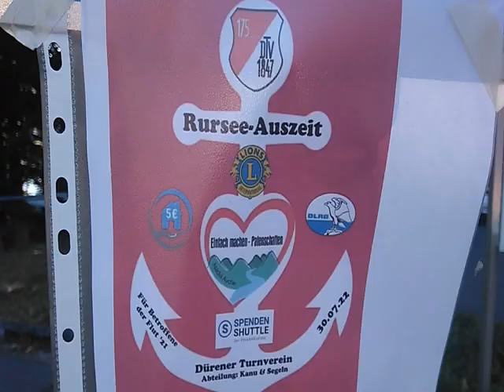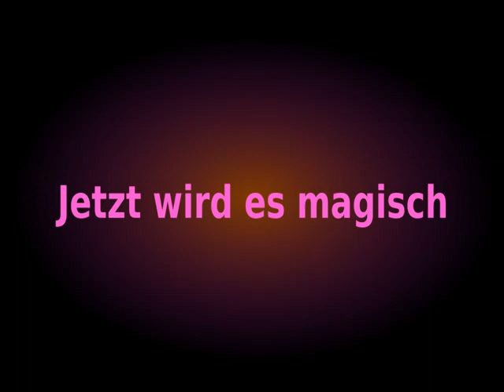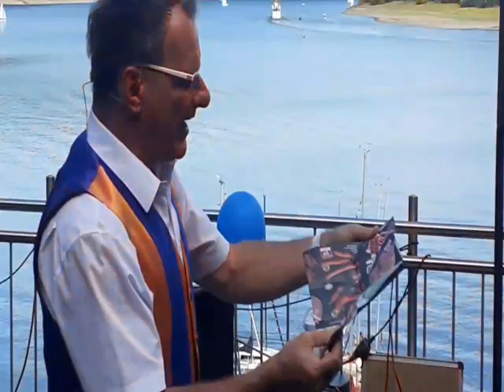Rursee-Auszeit (30.07.2022)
Seelchen mit Herz war heute wieder unterwegs doch schaut selbst.